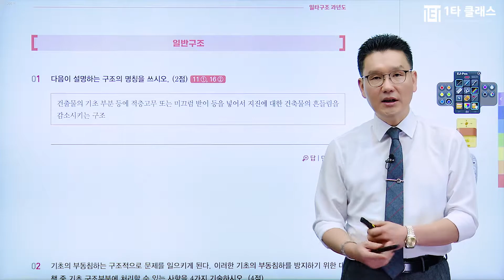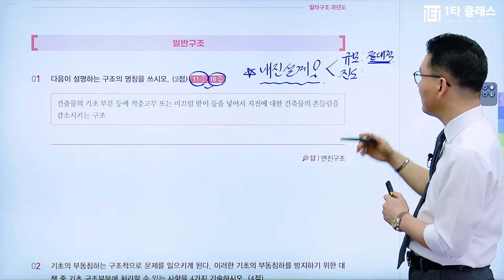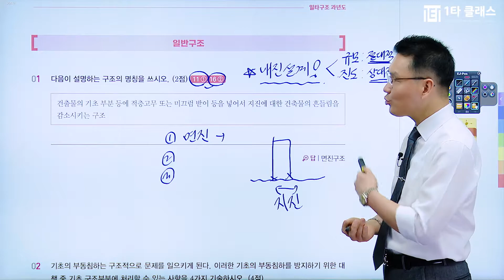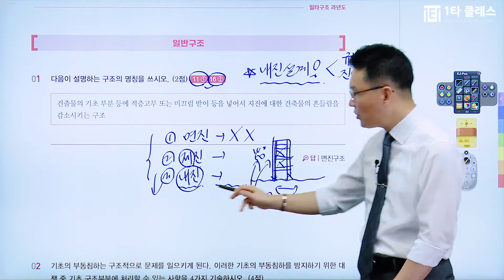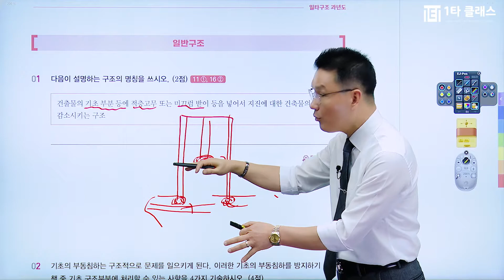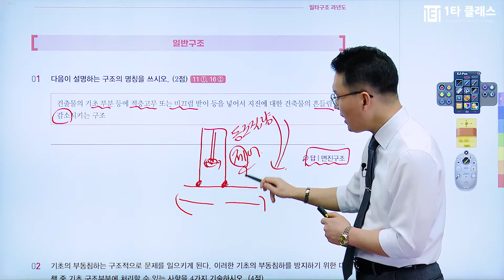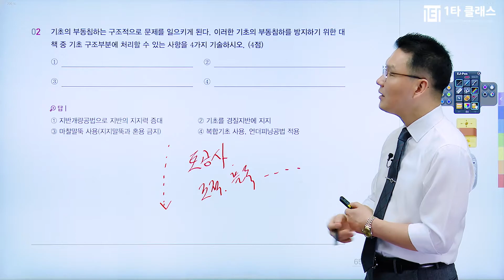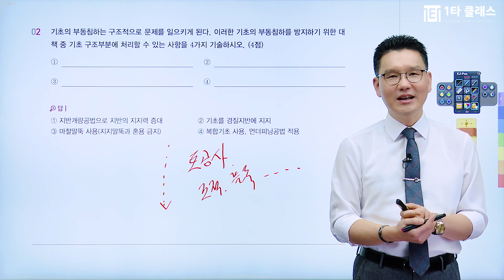[건축기사 무료강의] 건축기사 실기 (건축구조) 《제10강★완강★》 최신기출문제 [일반구조] 고길용 교수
건축(산업)기사 강의 경력만 20년, 살아있는 건축(산업)기사의 전설 고길용 교수님!
유튜브에서 추천하는 건축(산업)기사 고길용 교수님의 명강의를 무료로 들어보세요^.^

건축(산업)기사의 달인 고길용 교수님이 운영하는 네이버 대표카페 바로가기